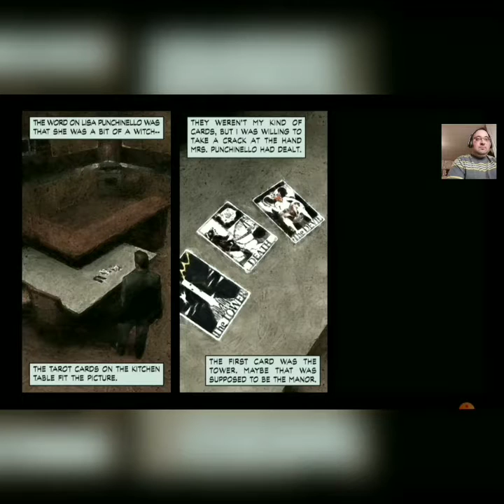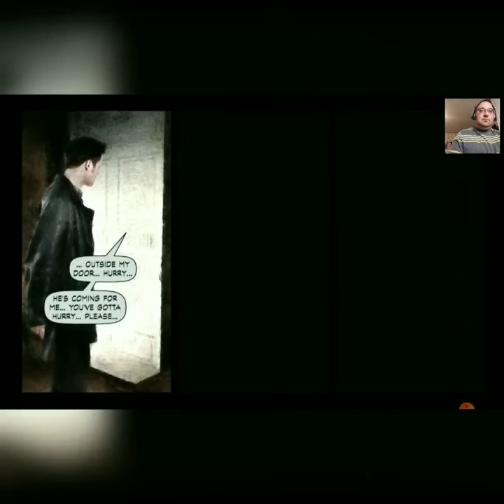Walking Into a Firey Inferno in Max Payne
Things start to heat up in the end of part 2